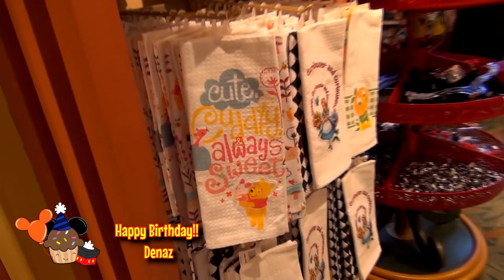Chipmunk butt cookie jars and... then I make it weird | 04-23-2016 Pt. 12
Chipmunk butt cookie jars and... some other fun stuff | 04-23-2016 Pt. 12

Our shopping adventures continue with some very fun looking cookie jars and salt and pepper shakers.  Or maybe just salt shakers?  Then I make it weird.

** Get a free Disney vacation planning DVD direct from Disney.  Plan your dream vacation today!